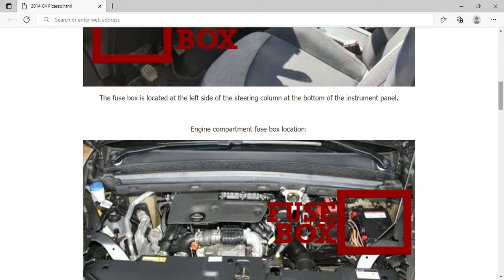2014 Citroën C4 Picasso Fuse Box Info | Fuses | Location | Diagrams | Layout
2014 Citroën C4 Picasso Fuse Box Info | Fuses | Location | Diagrams | Layout